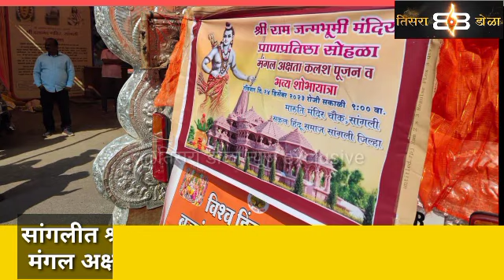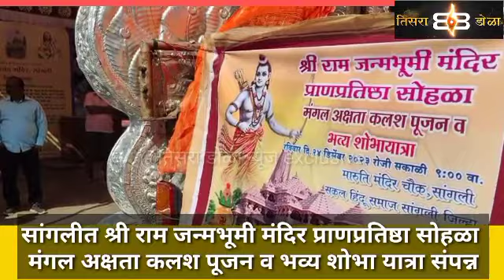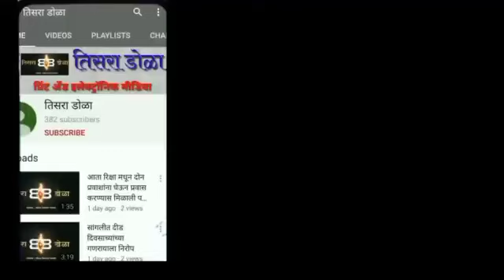श्रीराम मंगल अक्षता कलश पूजन व भव्य शोभायात्रा